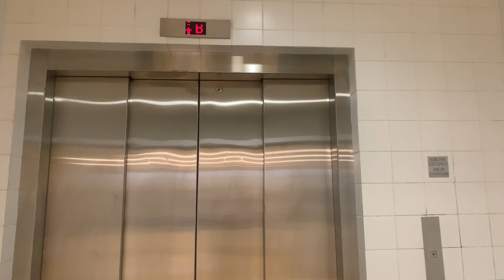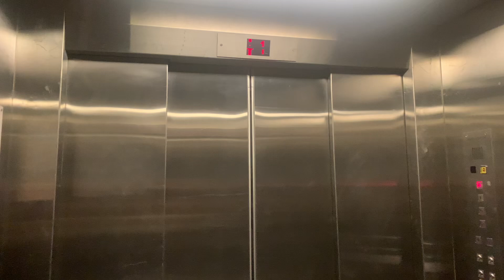鰂魚涌太古城中心二期Schindler油壓貨用升降機（10號升降機，不停B2-B3停車場樓層）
太古城中心（Cityplaza），位於香港島東區鰂魚涌太古城，由王董建築師事務設計，是港島區規模最大的購物中心之一，後來與太古城一樣成為港島東的其中一部分。

太古城中心共有四期，設有辦公大廈及商場。太古城中心一期早在1982年落成，但曾經在1987年、1993年至2000年期間進行重建及翻新工程。第二期商場亦在1987年落成，面向維多利亞港的第三及四期辦公大廈（已出售）則在1992年至1993年落成。

地址：香港香港島鰂魚涌太古城太古城道18號太古城中心二期

本機停靠樓層：B1, G, 1, 2（４層）

太古城中心第二期於1987年才正式落成。於二樓西南面（現大家樂對出），曾經有一個「中庭」，可以看到一樓歡樂天地的小型過山車，為全港首個商場內過山車，但是於1990年代結業前已經被填平。第二期中間的中庭曾經有一堆大型霓紅燈廣告牌，然而這堆廣告牌多年來都沒有更新，故有不少過期的廣告內容。它們已經於1998年的翻新時被拆除。霓紅燈廣告牌下也設有一個海豚雕塑噴泉，但已經於2008年被拆除。

快餐廣場最初是在第二期商場溜冰場旁，較著名的食店有沛城小廚、犀飛利香腸店、Oliver Super Sandwiches、Burger King，以及後來有大快活及馬里奧，1997年馬里奧易主，但太古城分店卻仍由大快活擁有，直至快餐廣場於2001年關閉為止。

第二期的快餐廣場在第一期新翼的新美食廣場啟用後並未有即時關閉，反而同時存在了大約半年至一年，當年第二期美食廣場旁有肯德基，新美食廣場也同時有一間肯德基，這兩間肯德基也同時存在數個月。

真正由舊快餐廣場過檔至新美食廣場的食店，只有三間：包括沛城小廚、利華超級三文治及肯德基。

2014年1月，第二期商場２樓局部範圍進行翻新工程，由本地室內設計公司OPENUU負責。其中APITA百貨１樓及２樓時裝飾品及玩具部範圍於農曆新年後分階段暫時關閉，進行重組租戶組合工程，１樓轉成馬莎百貨；２樓轉成約9,500平方呎的LOG-ON及LOG-ON Café以至童裝店。超市部分則不受工程影響。 美心皇宮舊址於2016年12月開設TREATS美食廣場，內設10間不同風味食肆，當中一個舖位為「限定店」，２至３個月更換一次。

2020年初，溜冰場「冰上皇宮」進行翻新工程而一度封閉。到同年８月底翻新完成。改為以白色為主調，並增設巨型LED顯示屏。

This lift serves: B1, G, 1, 2 (4 floors)

Schindler Hydraulic Goods Traction Elevator, Cityplaza Two, 18 Taikoo Shing Road, Taikoo Shing, Quarry Bay, Hong Kong Island, Hong Kong